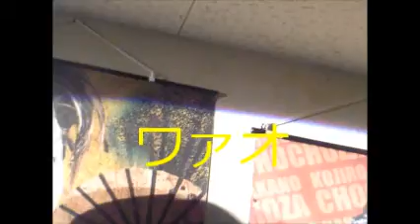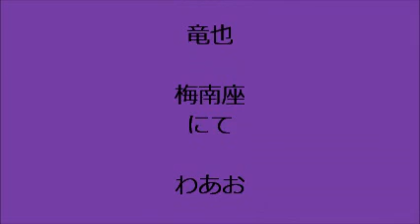劇団 蝶々 ６・１６ 女形大会 あおい竜也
この日は、女形大会でした。華麗で綺麗な、夢世界、、わあお。